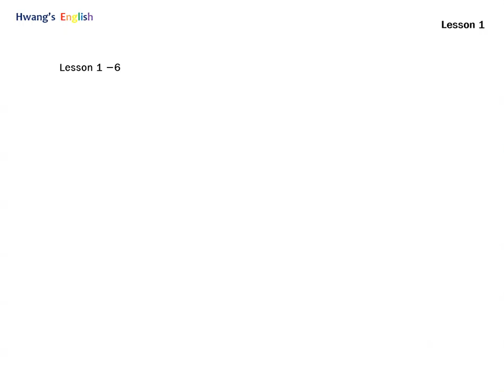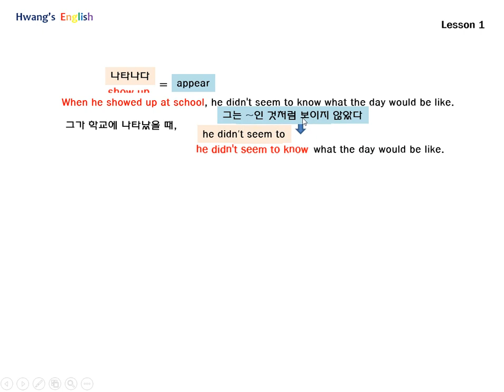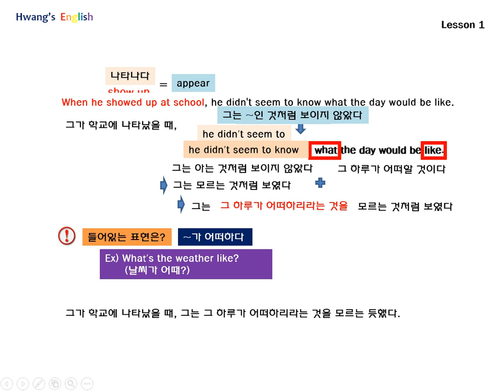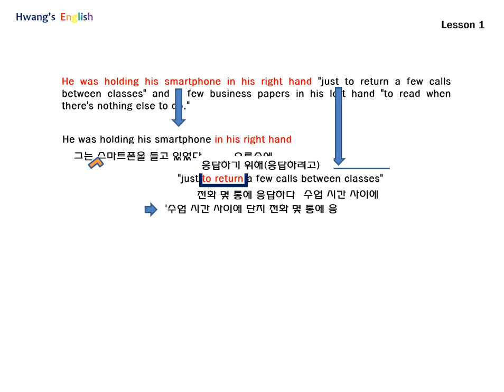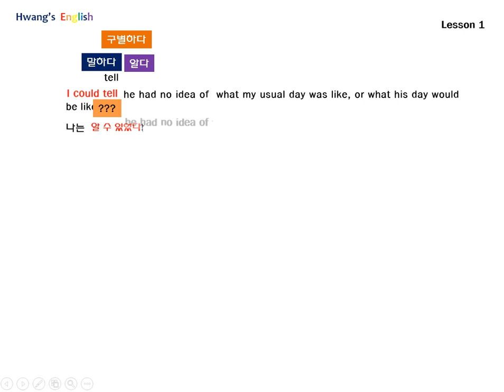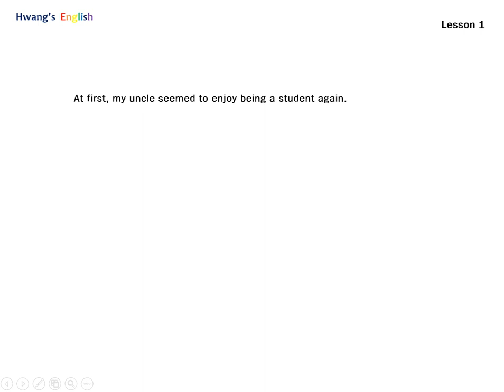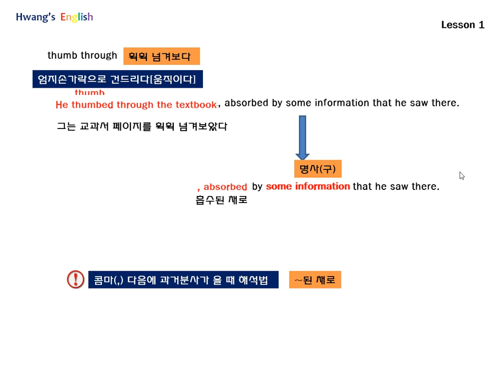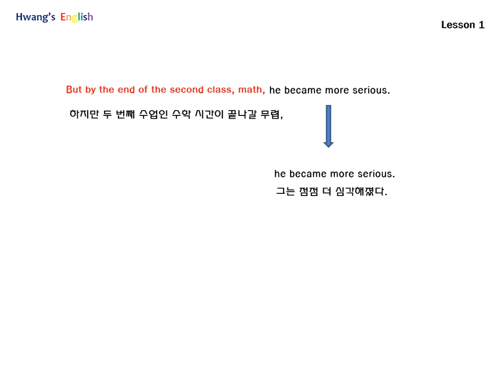영어1-1과 여섯번째 강의